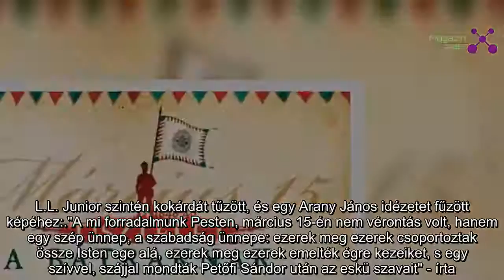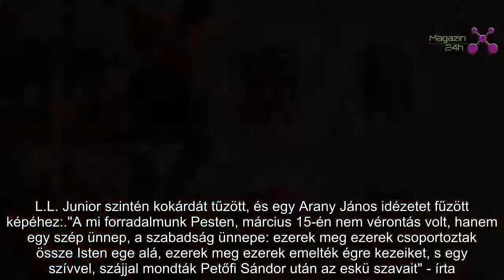Megható posztok: így emlékeznek meg a sztárok a forradalomról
Az 1848/49 évi forradalom és szabadságharc emléknapjáról a magyar celebek sem feledkeztek meg.

Elárasztották az Instagramot a megemlékező bejegyzések március 15-e miatt. Többek között Hosszú Katinka, Curtis, Kiszel Tünde de még Dobó Kata is posztolt a forradalom és szabadságharc kapcsán közösségi oldalára.

Mint azt a Blikk is megírta, Weisz Fanni március 15-e alkalmából eljelelte rajongóinak Petőfi Sándor Nemzeti dal című költeményének egy részletét:
Ahogy megírtuk, Kiszel Tünde naptárfotójával kívánt kellemes nemzeti ünnepet rajongóinak:
Hosszú Katinka egy magyar zászlós képpel jelentkezett Instagram-oldalán:

"Legyen béke, szabadság és egyetértés" - írta az olimpiai bajnok úszónő.
A mai napon Cserpes Laura is kokárdát tűzött.

"Büszke vagyok, hogy magyarnak születtem!" - írta az énekesnő.
Kárász Róbert pedig ünnepi ebéddel készült:
Tápai Szabina férje, Kucsera Gábor montázzsal emlékezett meg március 15-ről:

"Tisztelet a Hősöknek" - írta az egykori kajakozó.
Singh Viki sem felejtette el a nemzeti ünnepet:
L.L. Junior szintén kokárdát tűzött, és egy Arany János idézetet fűzött képéhez:

"A mi forradalmunk Pesten, március 15-én nem vérontás volt, hanem egy szép ünnep, a szabadság ünnepe: ezerek meg ezerek csoportoztak össze Isten ege alá, ezerek meg ezerek emelték égre kezeiket, s egy szívvel, szájjal mondták Petőfi Sándor után az eskü szavait" - írta.
Dobó Kata a Nemzeti dalt posztolta:
Tóth Gabi - Kucsera Gáborhoz hasonlóan - szintén egy montázst tett közzé